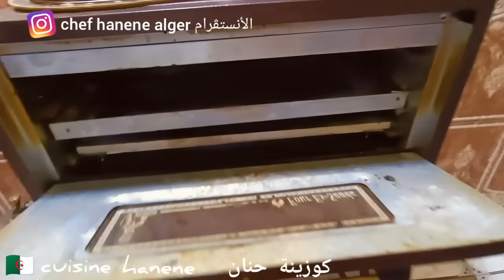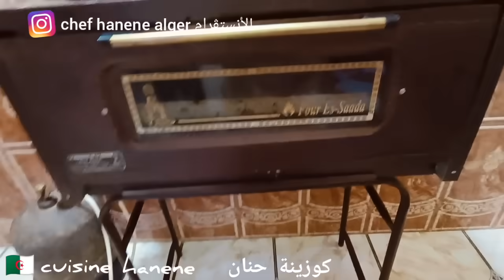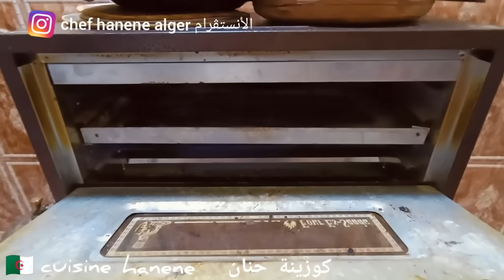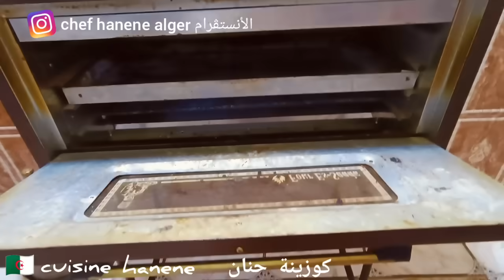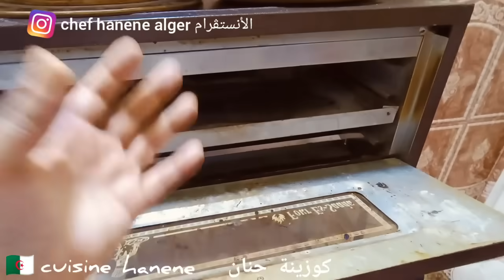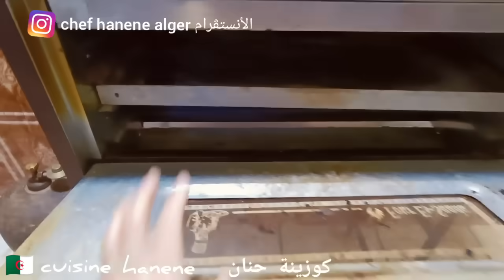اليوم نمدلكم سر الطياب في فرن السعادة🌟ميحرڨش انواع الڨاطو والمخبوزات حتى الجينواز.وادا مليح ولالا👌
قناتي التانية كوزينة حنان للمخبوزات والحلويات
قناتي الثالثة حنان الجزائرية للتداوي بالأعشاب
مجموعتنا كوزينة حنان وحباباتها

للتعامل التجاري اتصلو من هنا 👇elhanene11@gmail